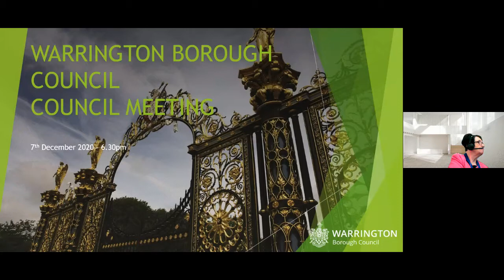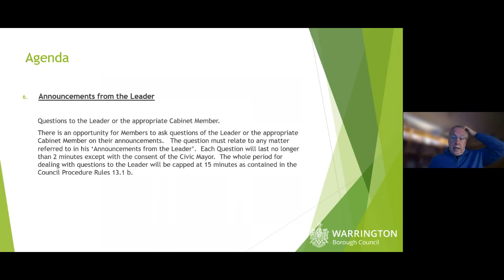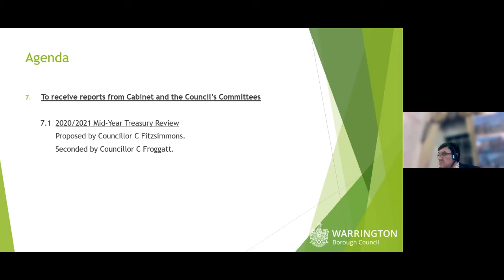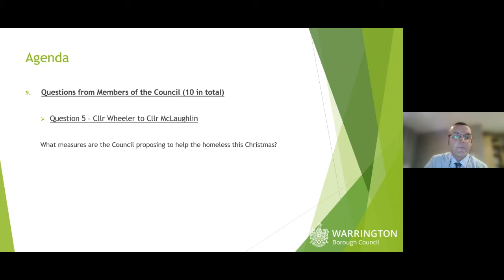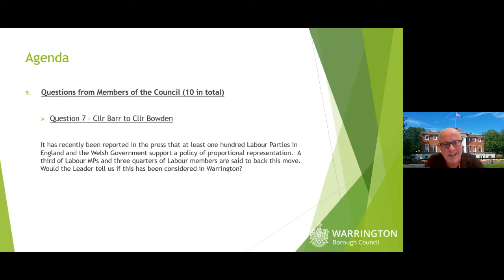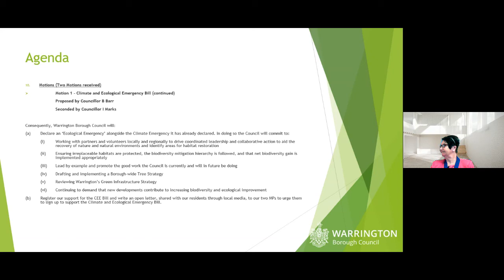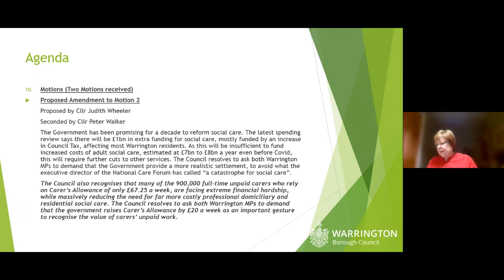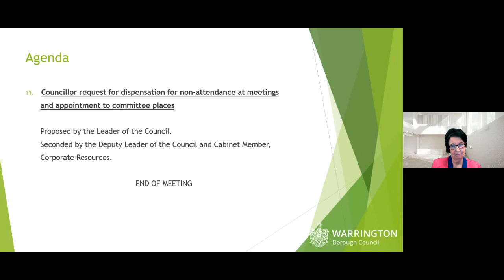Full Council - 7 December 2020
Warrington Borough Council - Full Council on Monday 7 December 2020